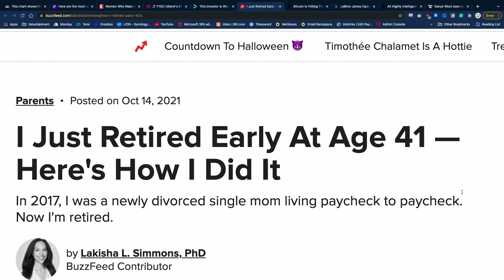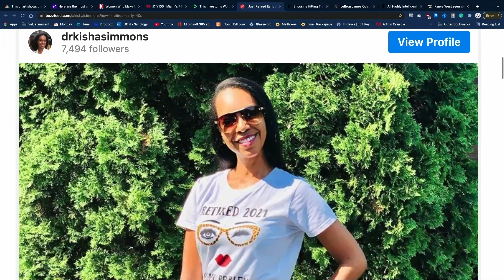The Key To Retiring EARLY!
In the $O$CAST Adam Sosnick discusses current events, trending topics and anything related to money. In this short clip, Adam talks about Lakisha Simmons retiring at 41.